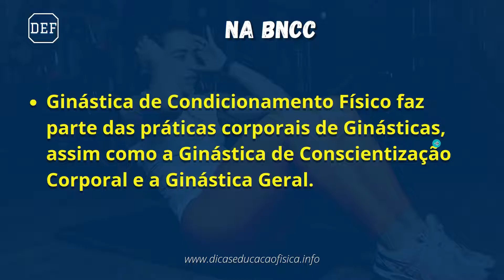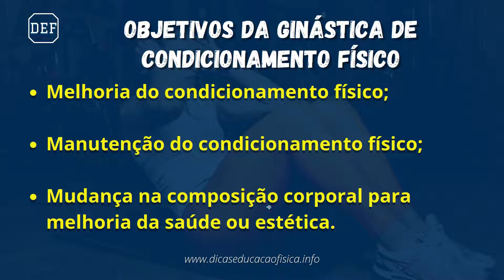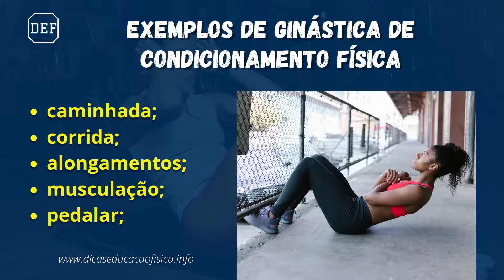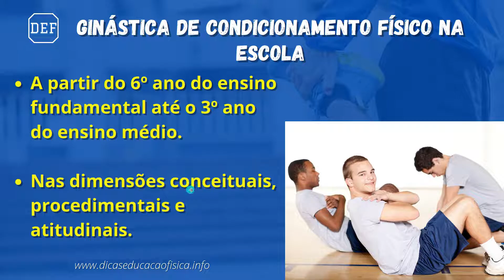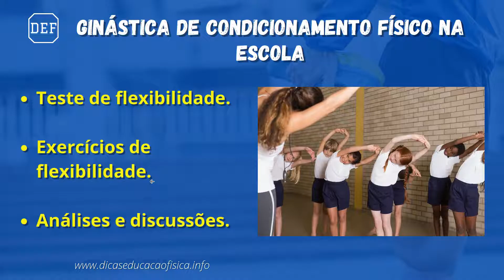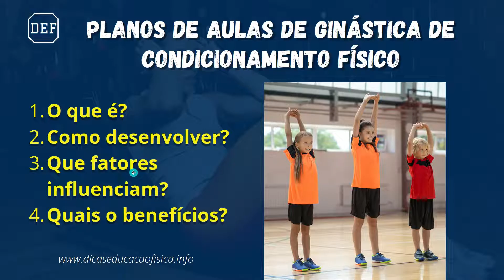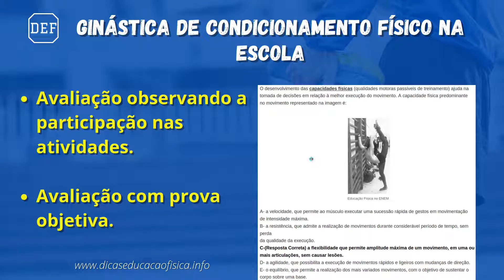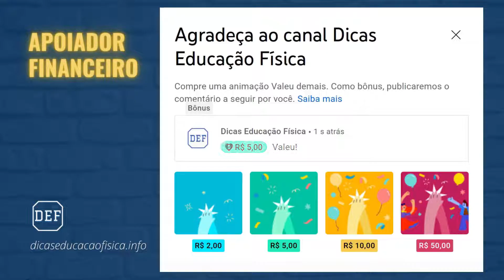Ginástica de Condicionamento Físico na Educação Física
➤ Apostila Atividades de Ed. Física